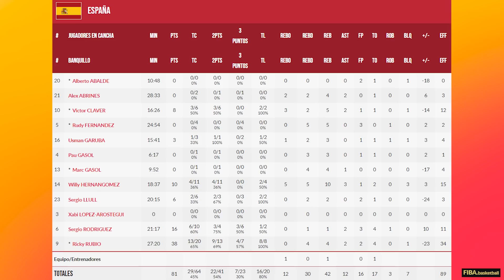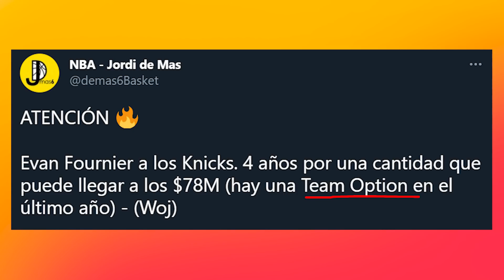TODOS LOS FICHAJES NBA 2021! LOWRY A HEAT, CURRY RENUEVA Y USA GANA A ESPAÑA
Empieza la Agencia Libre NBA 2021, el mercado de fichajes se activa. Kyle Lowry firma por Heat, Stephen Curry renueva con Warriors, Trae Young con Hawks y Lonzo Ball es nuevo jugador de los Bulls. Lakers incorporan a Howard, Derrick Rose se queda en Knicks y Caruso se va a Chicago. España pierde contra Team USA en Tokyo a pesar de los 38 puntos de Ricky Rubio. Entérate de todas las nuevas noticias NBA

Fotos thumbnail: espn/tw, nba/ig, nbaontnt/tw